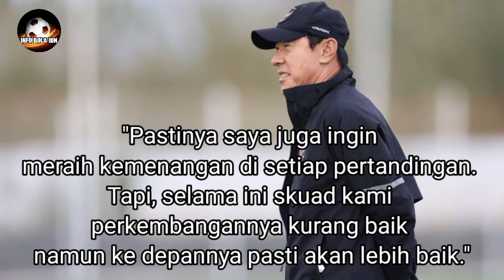🔴INFO TIMNAS HARI INI ! Timnas indonesia kalah lagi !! begini pernyataan mengejutkan Shintaeyong